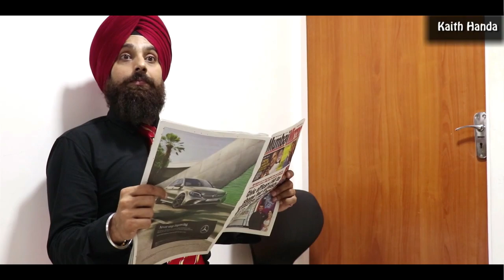Ever seen an interview like this ?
Written & Directed By  - Kaith Handa
DOP - Jatin Borda
Editor - Pritam chavan
Sound & Mix - Kaith Handa & Pritam Chavan
Assistant Director : Afnan

Produced By - Kaith Handa

Special thanks to SBC Mumbai : (School Of Broadcast & communication ).

Cast -   Kaith Handa
            Kanwal Preet Singh
            Nishi Tanwar

Girl Dub Voice : Ruma Sharma